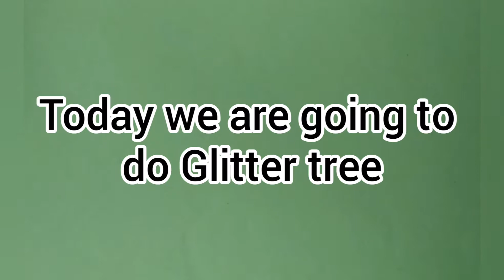GLITTER TREE || A decor out of nothing || Simple Craft || DIY || #2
Song: stranger eyes